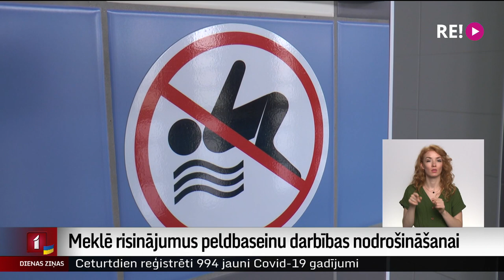Meklē risinājumus peldbaseinu darbības nodrošināšanai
Pieaugot energoresursu cenām, no trīsdesmit līdz piecdesmit procentiem palielinājušās peldbaseinu uzturēšanas izmaksas, un tas esot pārāk dārgi pat it kā turīgajām Pierīgas pašvaldībām. Lai nodrošinātu baseinu darbību un skolēnu peldētapmācību, piemēram, Ķekavas novadā krietni dārgāki kļūs individuālie apmeklējumi, bet Ādažu novadā plāno samazināt baseina darbības laiku. Netiek izslēgta arī iespēja, ka, izmaksām vēl palielinoties, baseinus varētu slēgt.